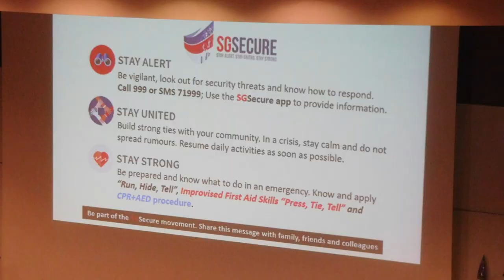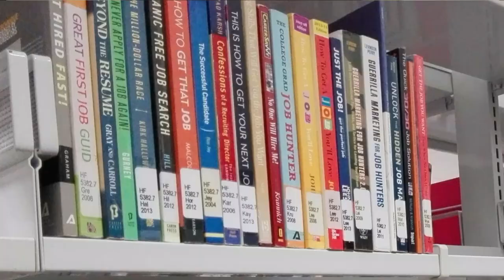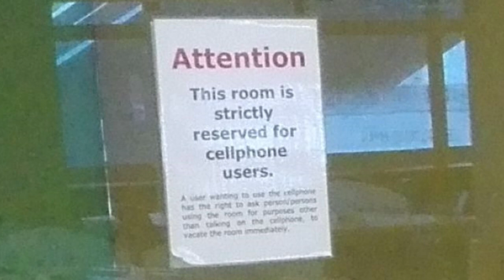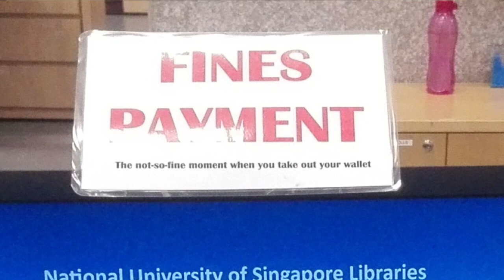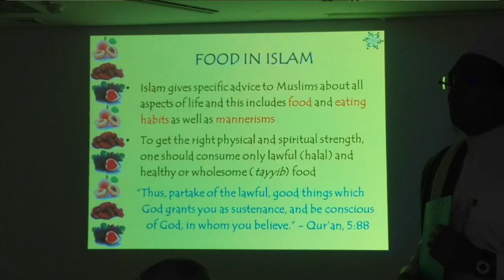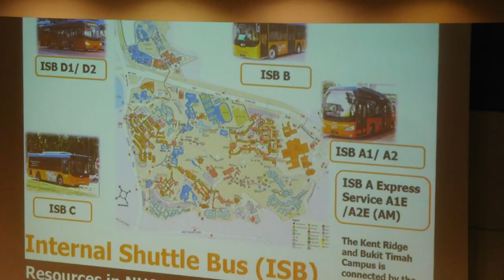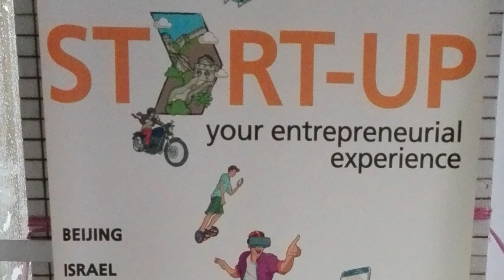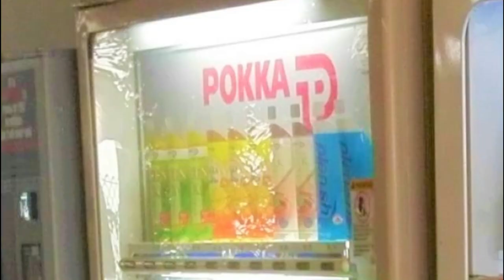Japanese react to Singapore (reaction to 13 facts of university)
I'll introduce how Japanese react to university in Singapore from Japanese view (reaction to National University of Singapore). Most things I introduce are amazing facts about university in Singapore and I kept being shocked and amazed with the convenience, care to students, futuristic facility etc.

I hope Singaporean people find the viewpoint of a Japanese interesting.
Also the people from other countries find it interesting to know how a Japanese sees other country from the Japanese view.

00:00 Introduction
00:41 Emergency Instruction
01:41 Roof
02:40 Outside Space
03:36 Library
05:24 Fine
06:10 Seminar
07:09 Free Meal After Seminar
08:21 Variety of Food
09:00 Huge Campus
09:51 Startup Business Support
10:25 Professors
11:09 Students
11:35 Pokka Vending Machine